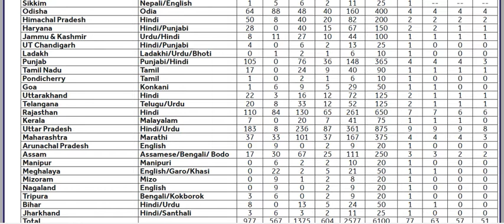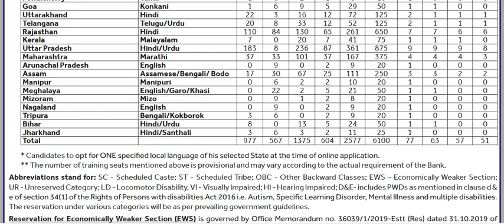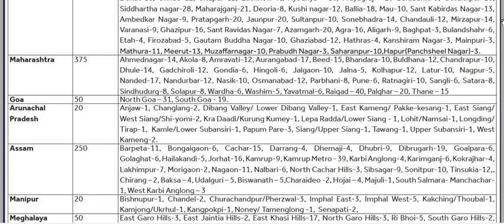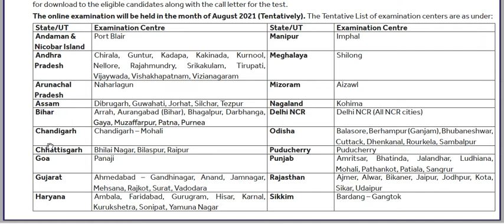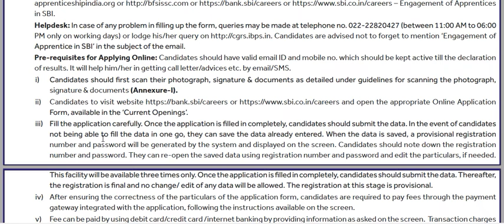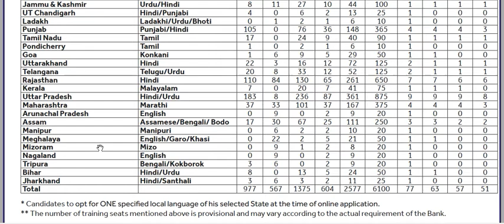SBI Apprentice Recruitment 2021 Notification Out for 6100 Posts | New Vacancy